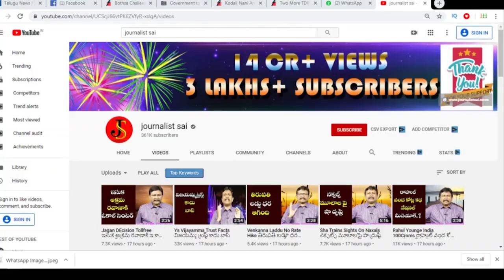Ycp Leader Strong Waring To Pawan Kalyan | ఆయనకు కొంచమైనా సిగ్గు ఉందా.?